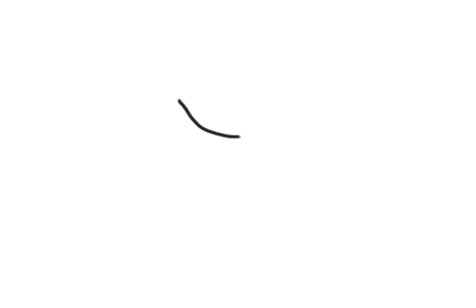Colisan Drawing (Pony)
Sorry that the Music goes weird at the end. I tried to fix it. Follow me @Colisan0 on Twitter!